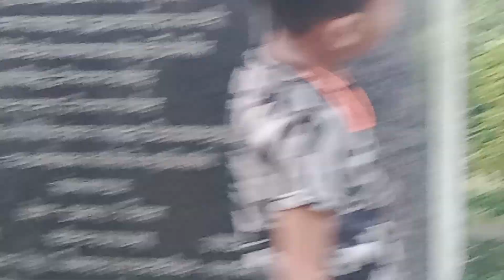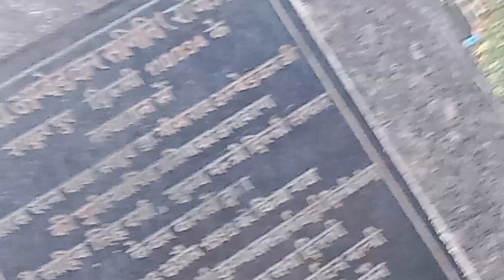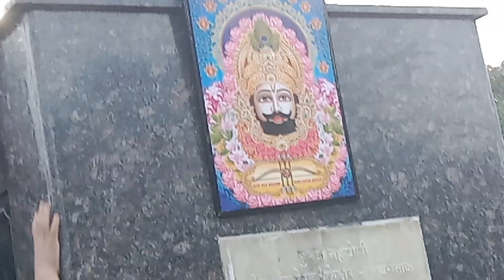नमस्कार दोस्तों आप सब कैसे हैं आशा करते हैं अच्छे होंगे हम लोग पार्क में मौज मस्ती करते हुए विडियो🙏